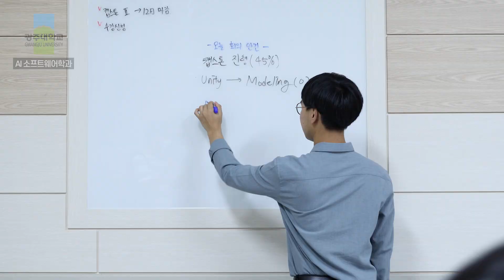[광주대학교] AI소프트웨어학과 홍보영상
AI소프트웨어학과 홍보영상